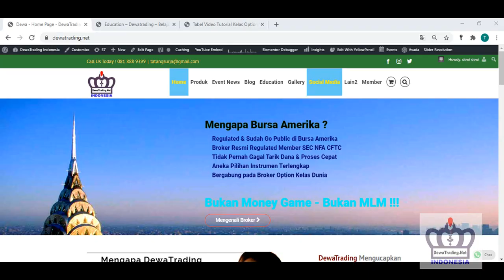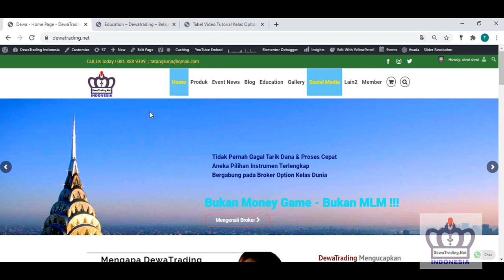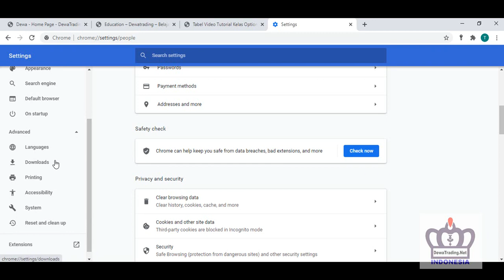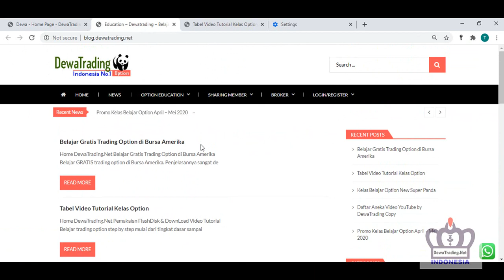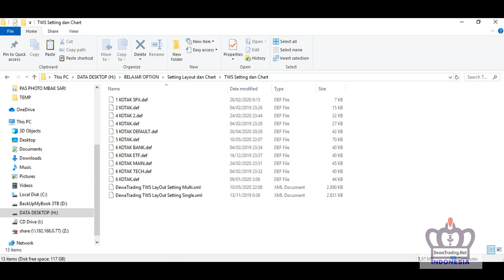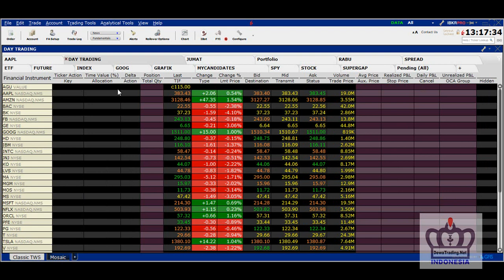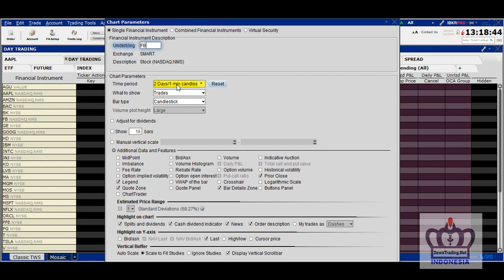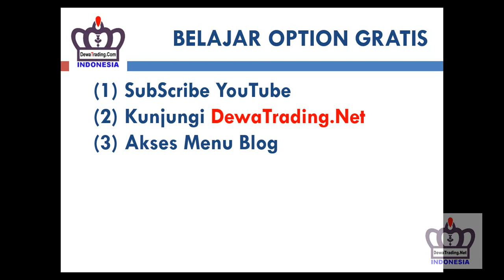Cara Setting Chart TWS Interactivebrokers Juli 2020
Belajar Option Trading di Bursa Amerika
ThinkOrSwim Interactivebrokers
DewaTrading.Net | TatangS | 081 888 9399